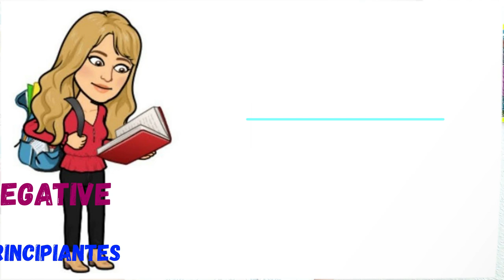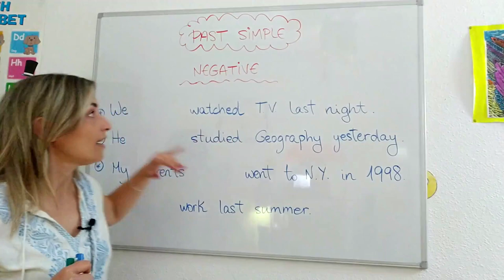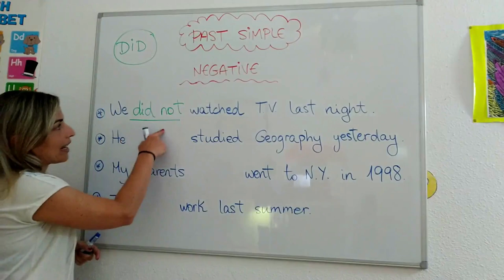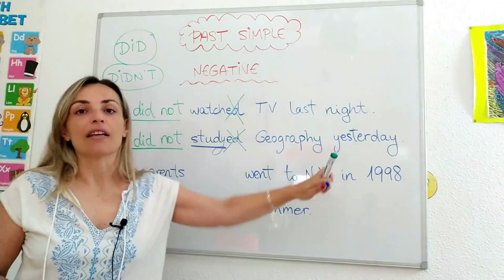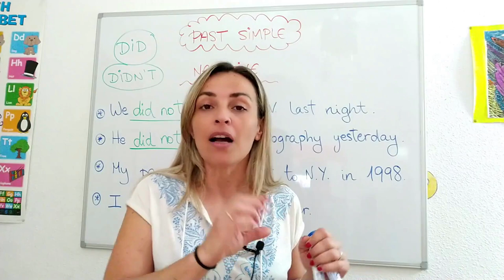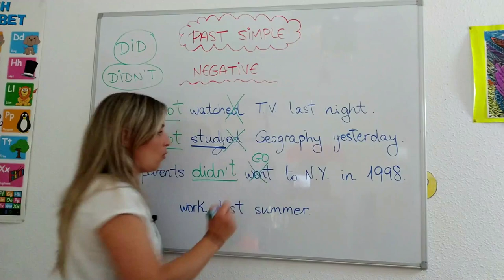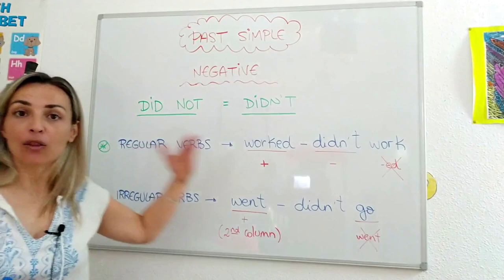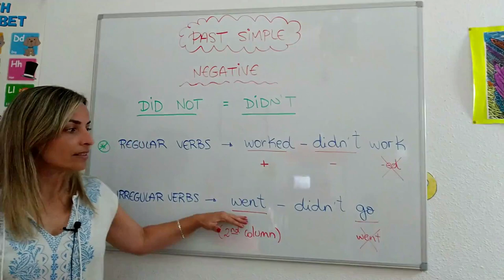LESSON #19 - forma ❌NEGATIVA del PASADO SIMPLE❌ en INGLES 🡆 auxiliar DID✔️ [con EJERCICIOS]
✳️ Aprende en unos minutos cómo hacer la forma NEGATIVA del PASADO SIMPLE en INGLÉS, tanto en verbos regulares como irregulares😉.

Ánimo!! 💪